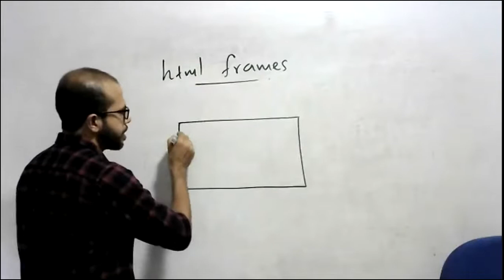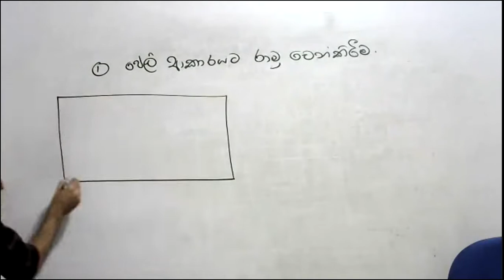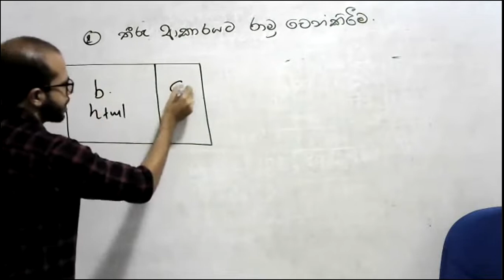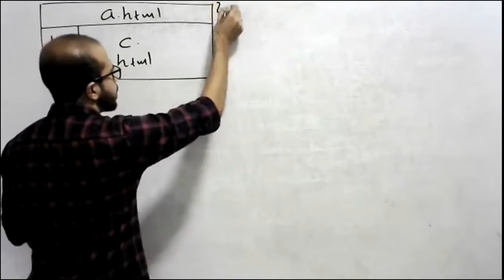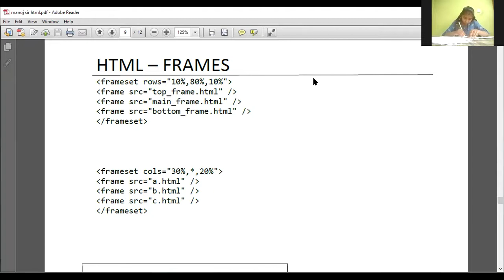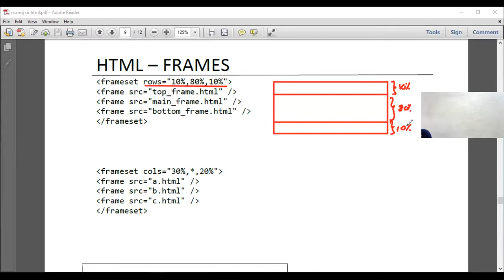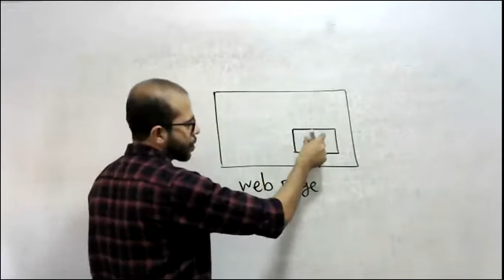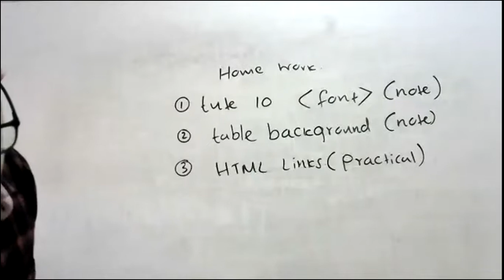HTML frames ..වෙබ් පිටු රාමු නිර්මාණය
html frames for begginers